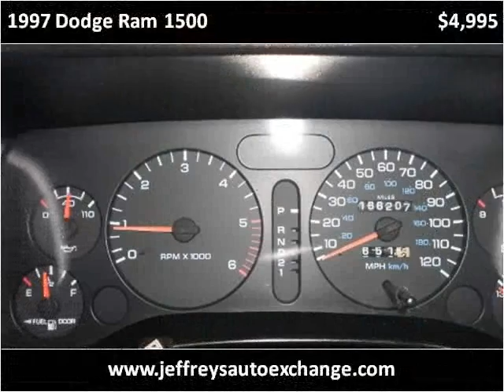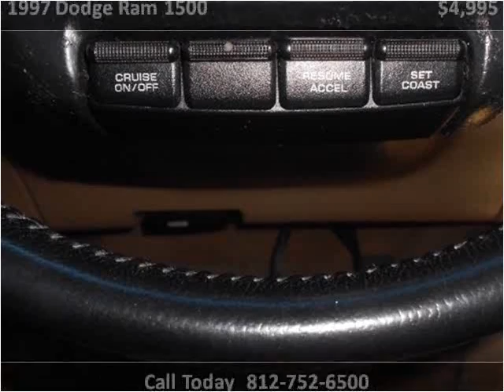1997 Dodge Ram 1500 Used Cars Scottsburg IN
This 1997 Dodge Ram 1500 is available from Jeffrey's Auto Exchange.